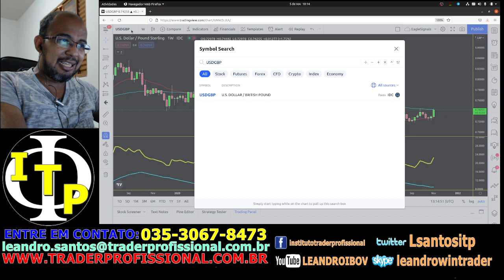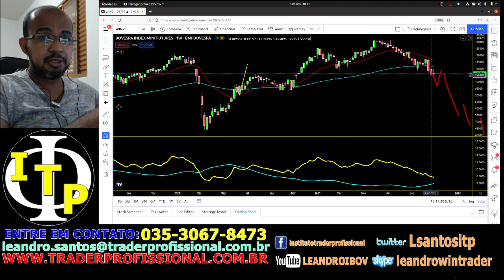Bolsa brasileira para o fundo junto com ações, USD tende a bombar, investir aqui ou nos EUA?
Provas de que nossa metodologia funciona! Operações reais!

Teoria, $4,5 trilhões migrarão para o bitcoin e criptomoedas. Provas e estratégia 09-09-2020